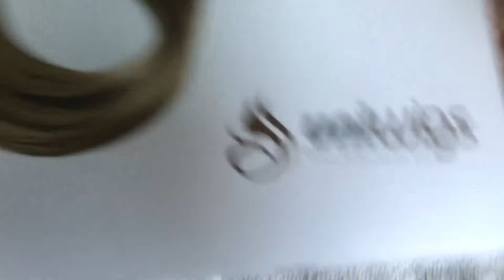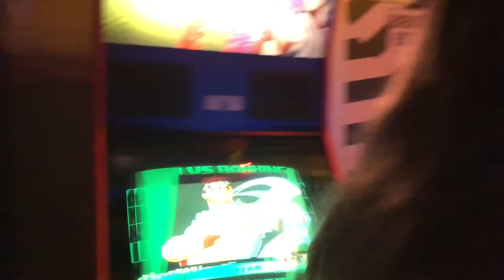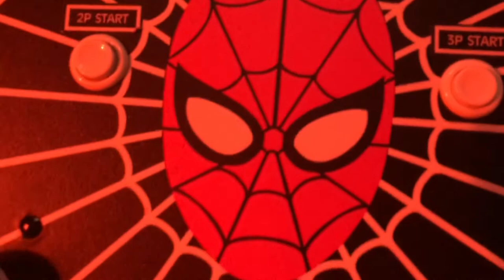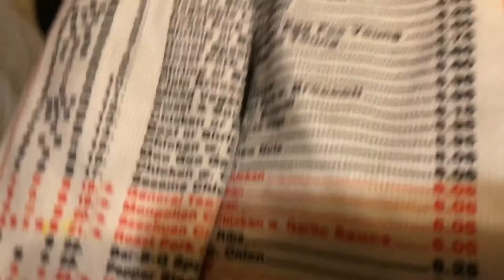ARCADE BAR!! NIGHT BEFORE ACE COMIC CON VLOG 7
Honestly such an awesome experience at that bar!! 😍❤️👏🏼